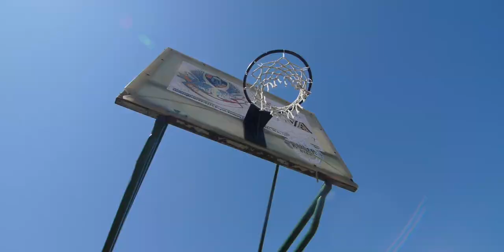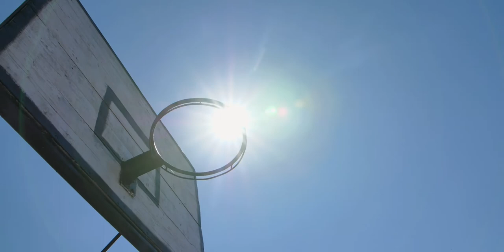Forgatag vlog S2 Ep4 - Sport